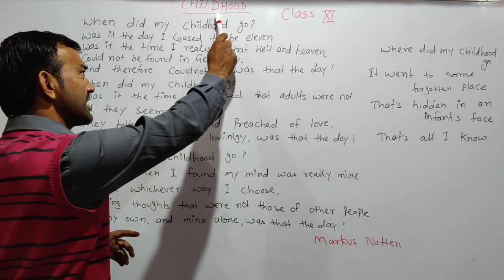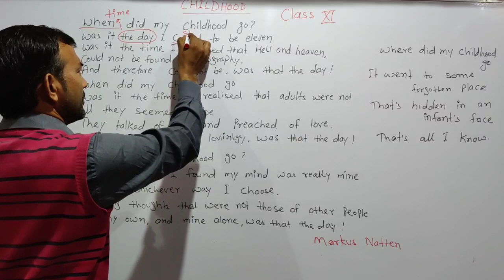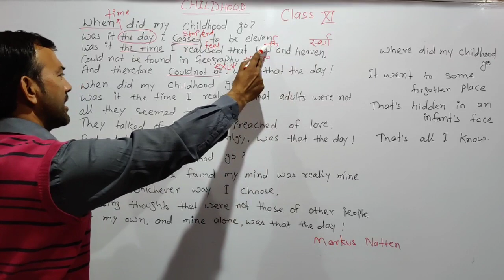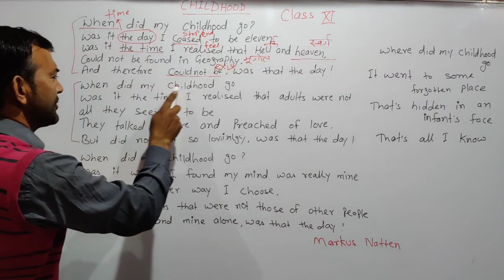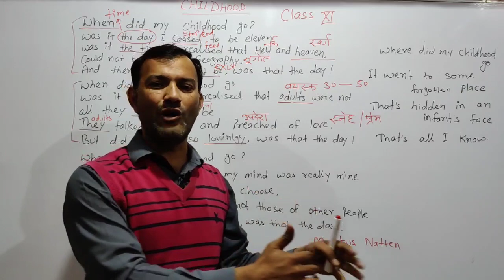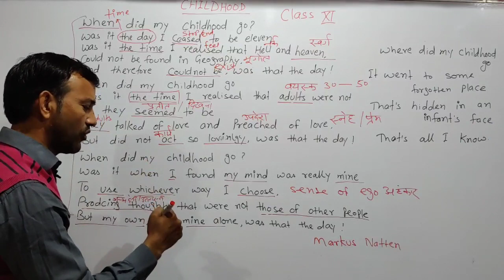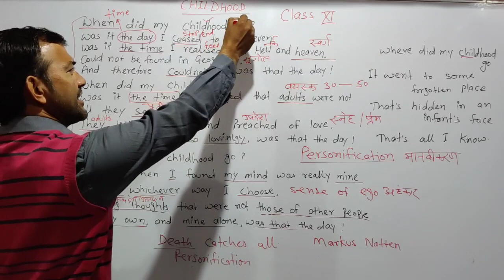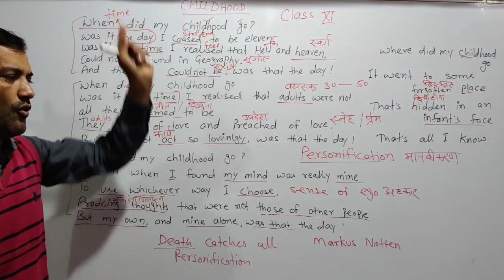CHILDHOOD, Class 11th, Book Hornbill